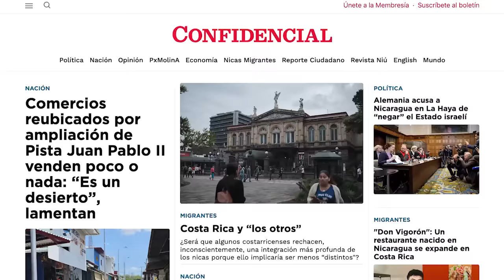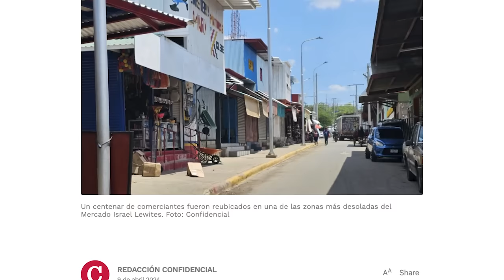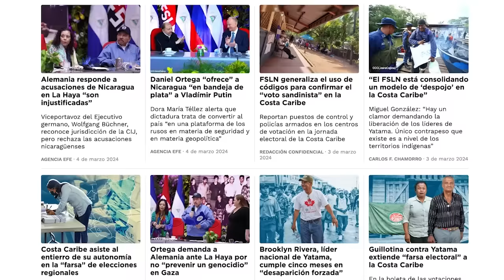Dictadura intenta borrar las protestas de abril 2018 y lo declaran “Mes de la paz”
La Asamblea Nacional controlada por la dictadura aprobó una iniciativa de ley que declara abril como “Mes de la paz”, en un intento por borrar un aniversario más de las masivas manifestaciones que estallaron en abril de 2018 contra el régimen de Daniel Ortega y Rosario Murillo.
La iniciativa, de tres artículos, fue aprobada con carácter de urgencia.

En abril de 2023, la dictadura declaró el 19 de abril como Día Nacional de la Paz.
Abril es una fecha clave para la oposición nicaragüense, que rememora, principalmente en el exilio, las manifestaciones populares que estallaron hace seis años.

En abril de 2018 miles de nicaragüenses salieron a las calles a protestar por unas controvertidas reformas a la seguridad social, que luego se convirtieron en una exigencia de renuncia de Ortega tras responder con la fuerza, reprimiendo y causando centenares de muertos y prisioneros políticos.